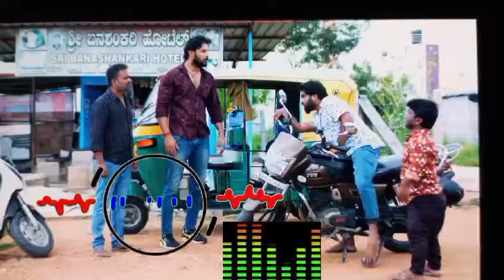ಗುರುವಾರ ಆಗಸ್ಟ್ 1 ಮೋಸ ಮಾಡಿ ವೇದಗೆ ಪ್ರೀತಂ ದೊಡ್ಡ ಅನಾಹುತ ಮಾಡಿದ ವಿಕ್ರಂ ತನಗೆ ಗೊತ್ತಾಗದೆ ರಕ್ತವನ್ನು ನೀಡಿದ